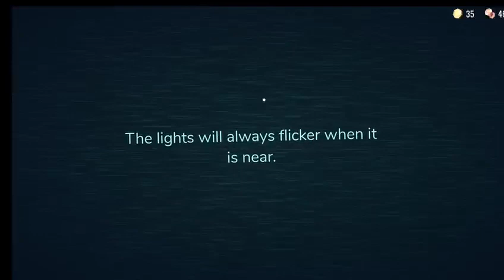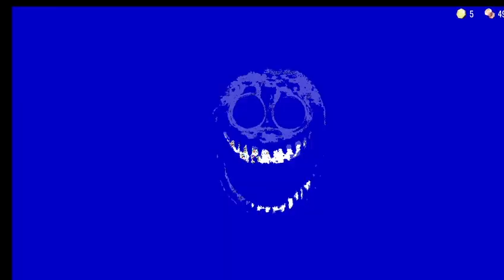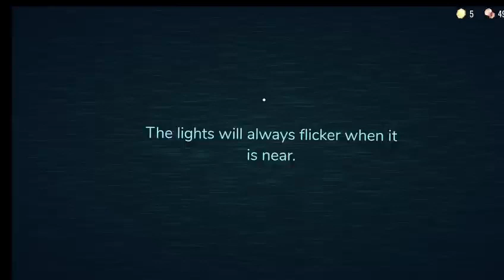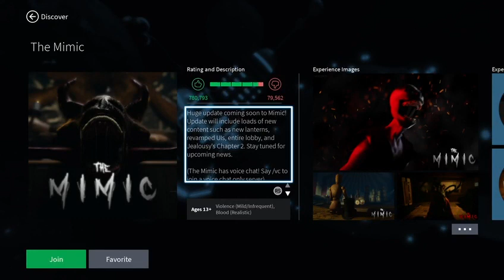Roblox liam & cooper (157th) pt6